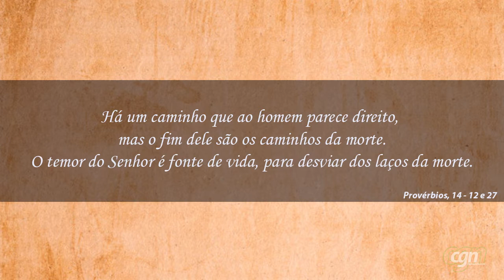Acompanhe o último programa Palavra de paz da semana, com o Pastor Joelson Rocha